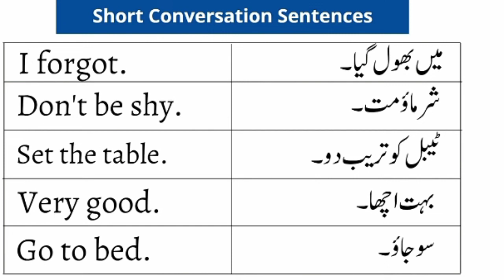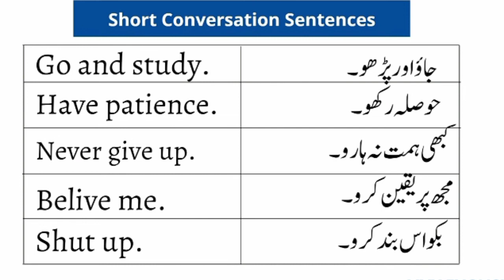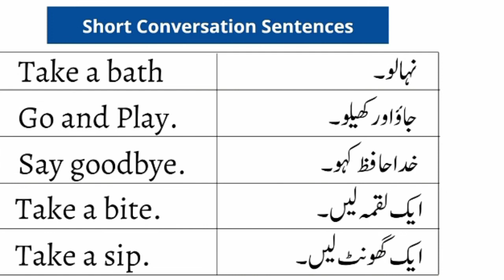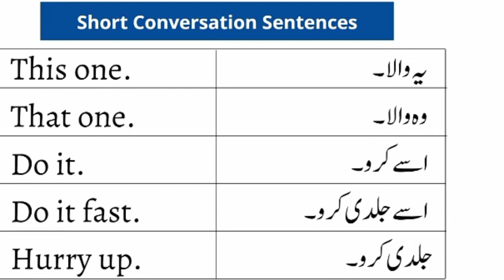Use These Short Sentences in Your Daily Conversation - English speaking practice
English Daily speaking practice - English Daily Use Sentences Practice
Daily Use English to Urdu Sentences II Daily-Use-English

English Daily Use Sentences - English Sentences for Daily Use

Daily use Conversational sentences - English Conversational sentences - learn with sumbal

Sentence correction - How to speak fluently in English without mistakes

english daily use sentence
english sentences
sentence correction
English Sentences with urdu translation
english sentences correction
how to speak fluently in English
how to speak fluently
how to use correct english sentences
daily use English Sentences
speak fluently in English
speak fluent English